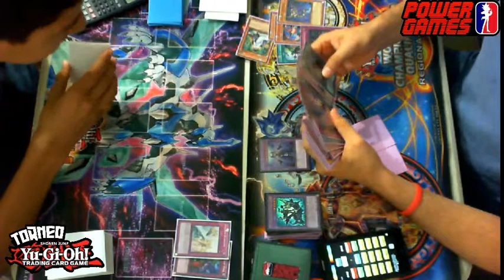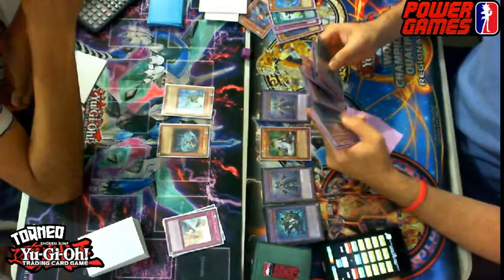3rd RND YGO Miercoles Rafael O.(Shaddoll) Vs Fernando Gonzales(Clownseraph)